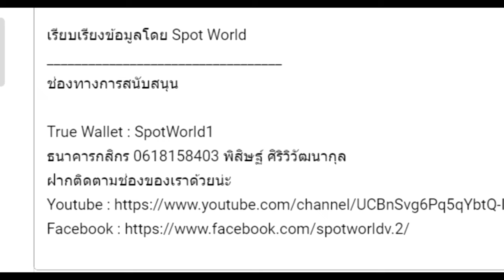แกะตัวอย่าง+พูดคุยตัวอย่าง ELDEN RING DLC Shadow of the Erdtree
คลิป  แกะตัวอย่าง+พูดคุยตัวอย่าง ELDEN RING DLC Shadow of the Erdtree หากผิดพลาดประการใดต้องอภัยด้วยครับ

True Wallet : SpotWorld1
กสิกรไทย : 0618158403